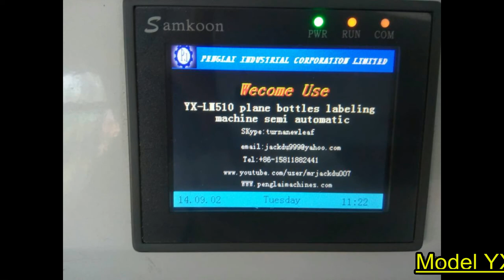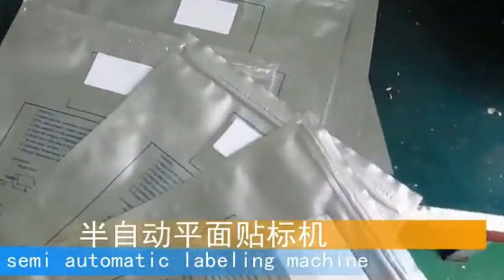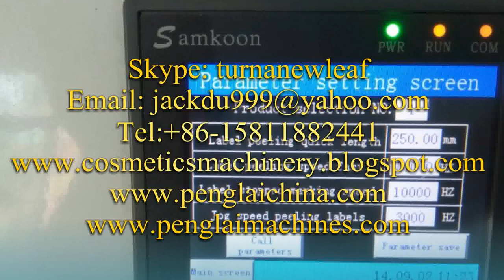Labelling hardware hard disk computer parts flat surface bags labeling machine máquina de etiquetado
Model YX-LM510 hardware hard disk computer part flat surface spout bags labeling machine máquina de etiquetado designed and manufactured by our engineer team in cosmetic&food&pharma making and packaging machinery is widely used in the daily chemical industry like labeling machinery and such like.We as a famous manufacturer moreover can design and produce the packaging machine according to the special requirements from customers.
The application of suction method of labeling, realize the labeling in the plane workpiece, such as cosmetic bottle,packing box, plastic cover labeling.change cover standard mechanism, and can be applied to uneven surface labeling, such as planar, concave arc surface labeling.change tool, suitable for all kinds of irregular workpieces.matching ribbon typewriter or printer, production printingdate and batch number on the label, the code - labelingintegration.
application: widely used in cosmetics, food, daily chemical, electronic, pharmaceutical and other industries;
The application example: shampoo bottle labeling, labeling, packing box, bottle plastic shell labeling.
Basic parameter of labeling machine bags labeler equipment flat surface labeler
Model YX-LM510
The parameter name  Specific parameter values
Labeling accuracy  ± 0.5mm (not including the product, label error)
Labeling speed  15 ~ 30 pieces / minute (and the related product size)
Apply product size
Length: 20mm ~ 200mm  , width: 20mm~ 150mm thickness:0.2mm ~ 120mm
Apply label size
Length: 15mm~100mm, width: 15mm ~ 110mm
Machine size  850mm * 410mm * 720mm
Application of power  n220V/50HZ
The weight of the whole machine  About 65Kg
Apply label inside diameter  76mm
Apply label diameter  240mm
Our Factory since 1992 has been manufacturing the cosmetic&food making and packaging machinery.In these field we have the experience rich enough to solve the questions encountered by our customers from both home and abroad.For more information about various high quality machinery like Labelling hardware hard disk computer parts flat surface bags labeling machine máquina de etiquetado model YX-LM510,please email via or browse our